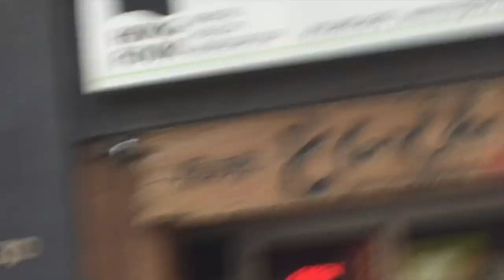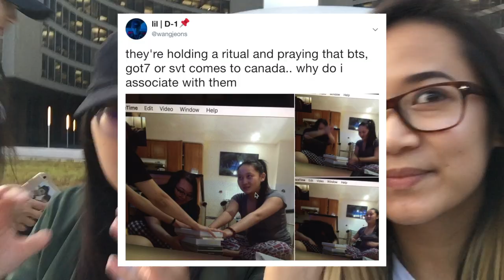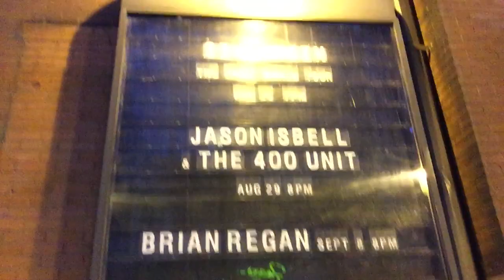VLOG #5 | SAY THE NAME...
Say the name. Triple C! Follow Triple C around downtown Toronto as we try to bump into Seventeen with pure luck aha *we didn't*. But anyways we walked around and chilled enjoying the nice weather and busy city.

Lily | Twitter: @wangjeons | Instagram: @lilydoo
Tracy | Twitter: @bulletsvt | Instagram: @tracyquan